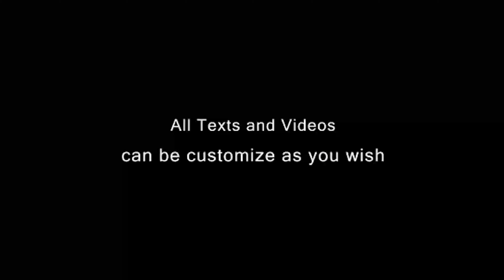Action Trailer 2 | After Effects Project Files - Videohive template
SOUND FX FILE INCLUDED. There are 17 title holders and 58 replaceable videos. You can use images as videos if you want. No plugins required. All slow and fast motion effects will be added automatically . All can customize very easily. If you need any help Read “help.txt” witch included with project. Vote if you like it.

 Last Update 4 August 14 Created 4 August 14 After Effects Version CS5 Files Included After Effects Project Files Length 2:00 Resolution Resizable File Size 21mb Media Placeholders 58 Text Placeholders 17 Tags 3d titles, action, action movie title, electric, epic, epic trailer, fast motion, film, film opener, mfx, Motion fx, movie, movie trailer, thriller movi, transformer